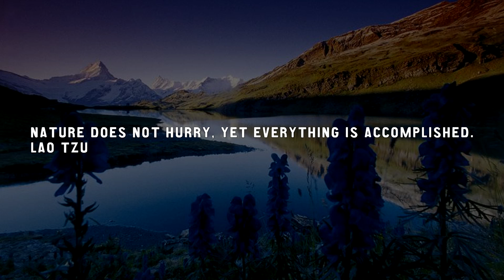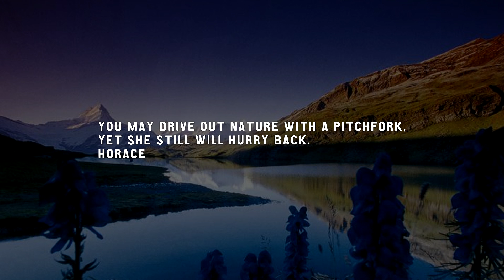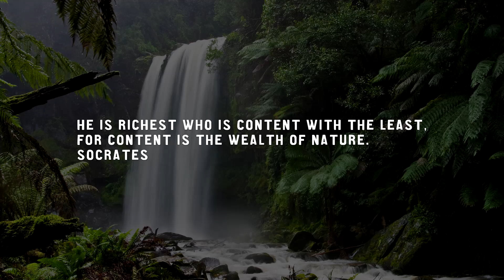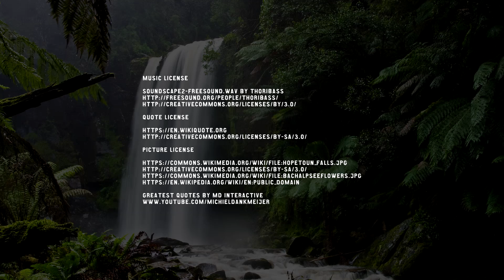Nature - GREATEST QUOTES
about nature greatest quotes full hd

social

✪ curse network